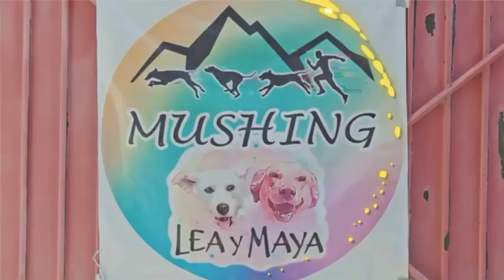Con AmigoGourmet apoyamos a los albergues de perritos 🐶 ZorroAbarrotero MarcasExclusivas 🦊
Acompáñanos en esta increíble visita 🤩🐶